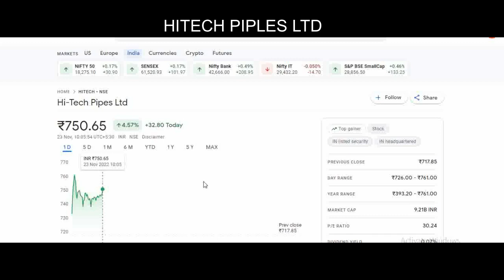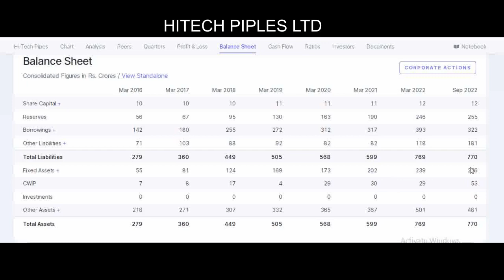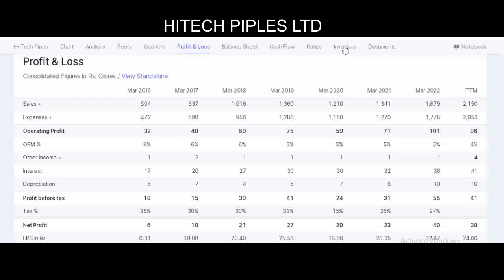शेयर मार्केट में काम करते हो यह कंपनी जरूर खरीदें Hi-Tech Pipes Ltd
This video tells you about the company and share information only.
शेयर  क्या आपके पास है Mazagon Dock Shipbuilders Ltd
अच्छी कंपनी के शेयर खरीदा या बेचा | High return stocks
Best company in share market
Best company for investment
शेयर बाजार में सबसे अच्छी कंपनी निवेश के लिए सबसे अच्छी कंपनी
शेयर बाजार की दिक्कत कंपनी किस कंपनी का शेयर ज्यादा खरीदे
किस कंपनी के शेयर अच्छे हैं